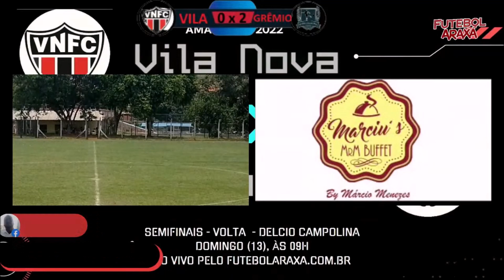13.11.22 - Alexandre César e as entrevistas após a classificação do Vila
Confira a repercussão após a classificção, nos pênaltis, do Vila Nova para a decisão do Amadorão